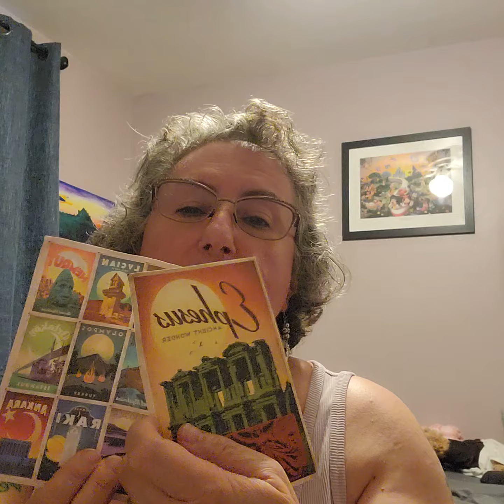I don't usually do haul videos!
I ordered a pen case/notebook holder from Galen Leather and got 2 surprises!
1. The Galen Leather order also came with a small pen holder (pictured in thumbnail, I missed it during the video).
2. Trina from Taking Note sent me 2 partially used Smythson notebooks. They are in great condition. I think I will honor Trina by using them for creative research.
taking note
Smythson notebook